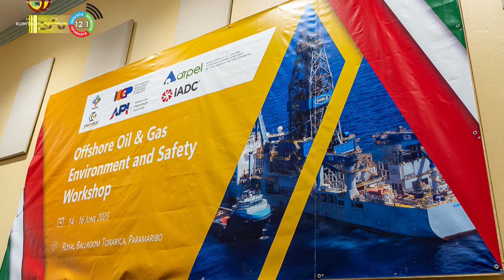16 06 2023 Korte berichten: OS Pomona, O S Livorno, ROM